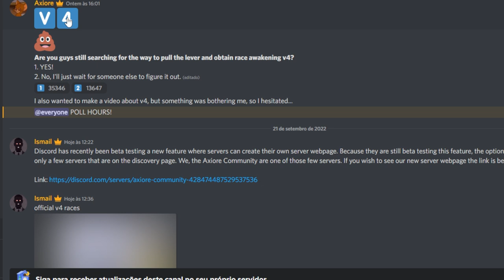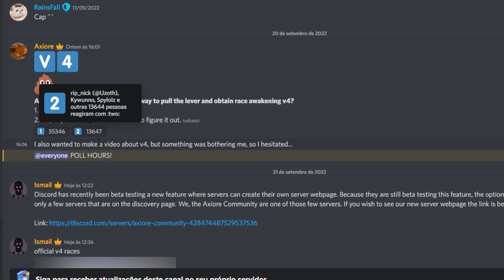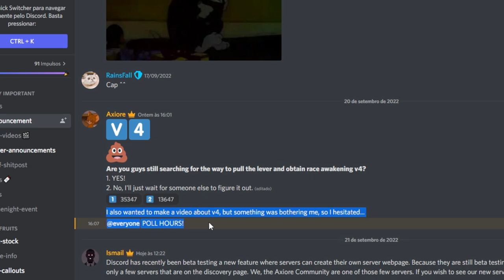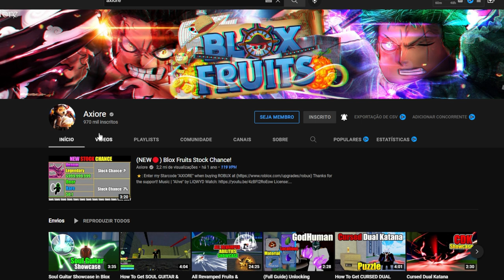AXIORE DESISTIU DE ENSINAR A PEGAR A RAÇA V4! ENTENDA...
Axiore realmente desistiu de postar o vídeo ensinando a pegar a raça v4? Bom.. no vídeo de hoje eu falei sobre isso e contei os detalhes.